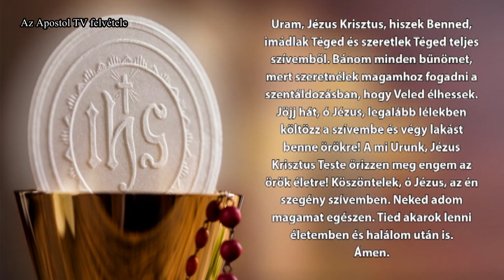Szentmise - 2024. augusztus 8.